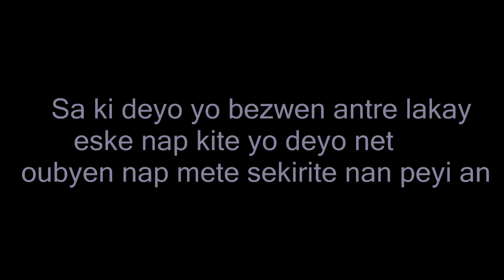nou bezwen vizite lakay😭😭😭😭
pataje link video sa merci